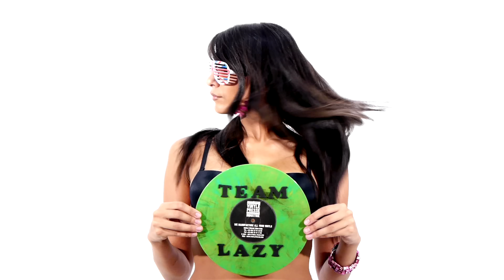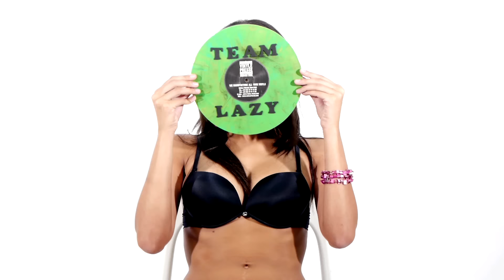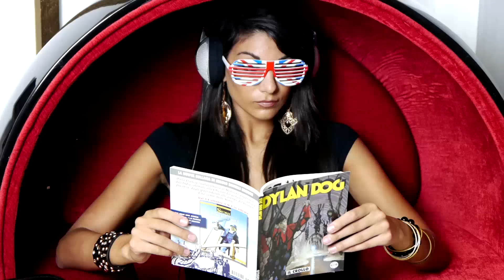Team Lazy - Stay In Bed (DownTown Remix) [OFFICIAL VIDEO]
STAY IN BED is a pumping Italo House Track with great vocals!